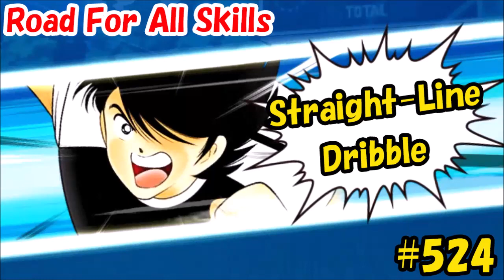Captain Tsubasa Skill - Straight-Line Dribble (Kojiro Hyuga) #524